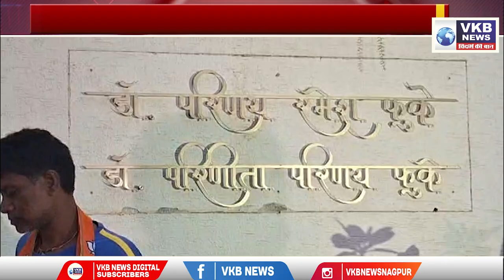परिणय फुके यांच्या विजयानंतर जल्लोष